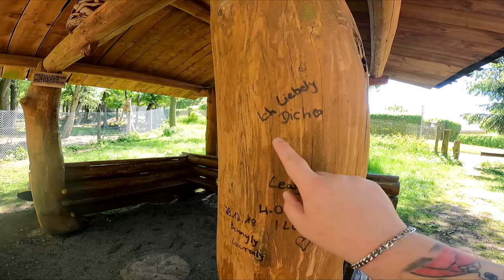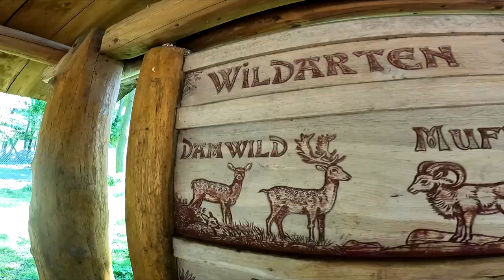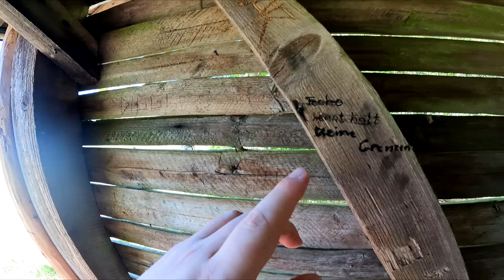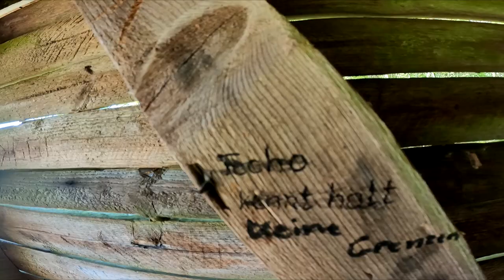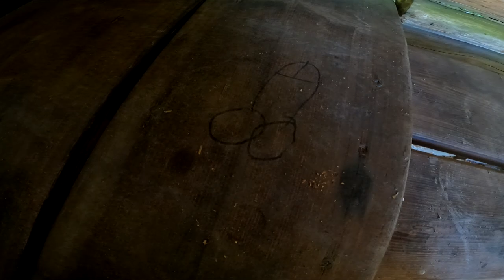Wandern MIT Natururin | Tag 1 : DER ABBRUCH (feat Flatti)